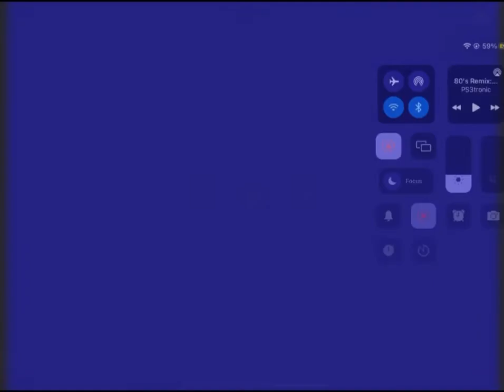Just Push Through It! - 80’s Remix, but it’s instrumental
Excuse the shitty thumbnail, I don’t have anything else to put.